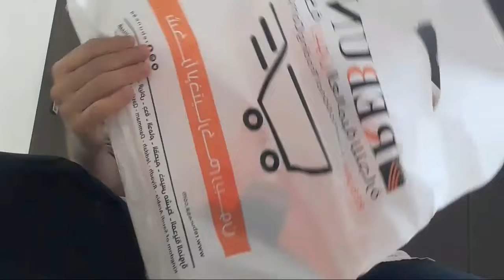unboxing/REBUNE hair blower/hair dryer.